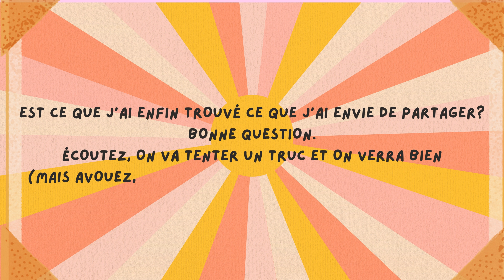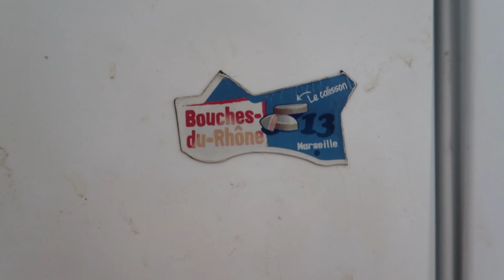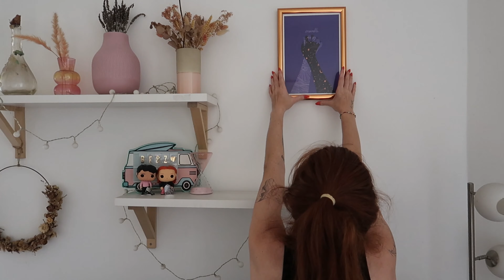JE QUITTE TOUT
Alors, vous avez deviné où on part ? J'attends vos pronostics !
Trop contente de sortir le premier épisode de cette série de vlogs, où je vous amène avec moi dans ma nouvelle aventure de vie.
A très vite pour le deuxième épisode,

Love,
Léa